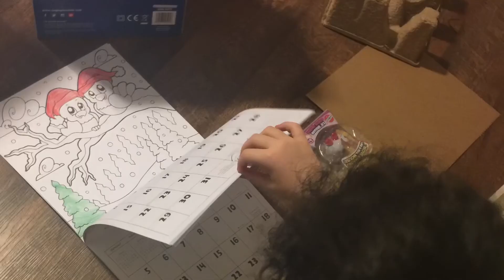Refreshing Back To Christmas 2016 (2016) ⏮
About 4 years went by fast